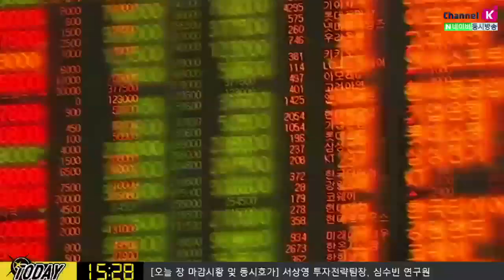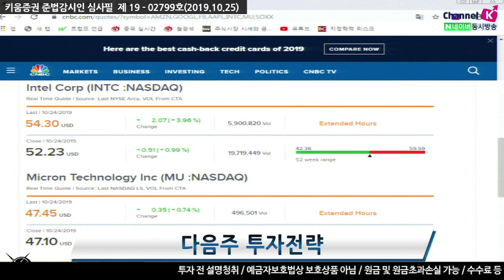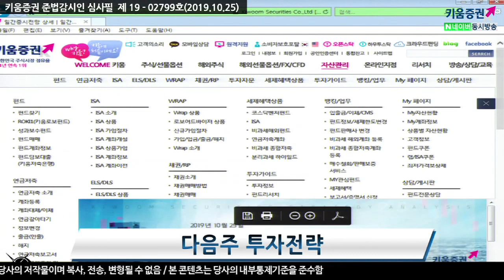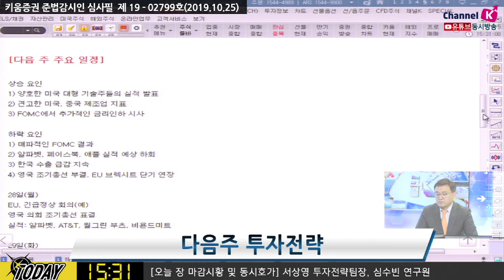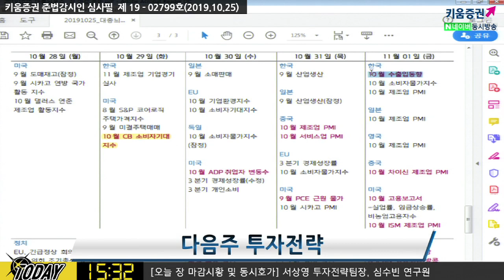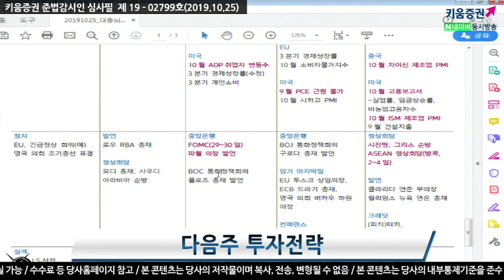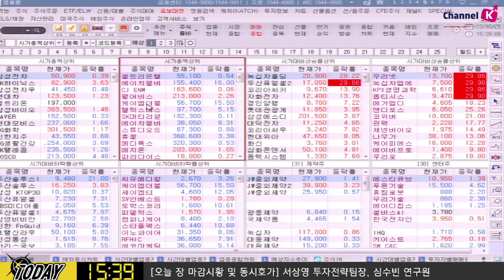[다음주장 전략] 다음주는 FOMC와 브렉시트에 쏠린 전세계 이목! (19.10.25)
[주식투자][다음주장 전략] / 다음주는 FOMC와 브렉시트에 쏠린 전세계 이목!  (19.10.25)
EU 긴급 정상 회의시
브렉시트 이슈가 부각될 가능성 높아
FOMC 결과에 따라 목요일 국내증시 파장
화 컨퍼런스 보드 소비자기대지수, 수 FOMC, 10월 ADP 취업자 변동수
금 10월 고용보고서 주요 지표 발표
양호한 미국 대형 기술주들의 실적 발표시 긍정적
매파적인 FOMC일 경우 증시 부담
알파벳, 애플, 페이스북, 스타벅스, 마스터 카드 등
미국 대형주 실적 발표 주목​

김순영 키움증권 채널K 앵커, 서상영 수석연구위원, 심수빈 연구원 투자전략팀​
「구독」과 「좋아요」 눌러주세요~